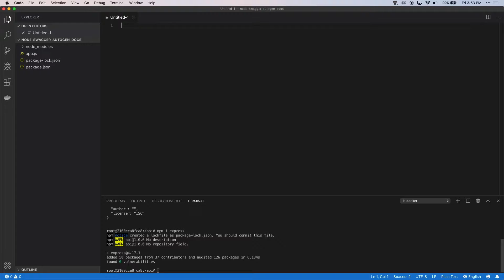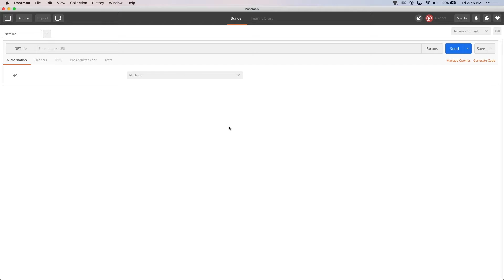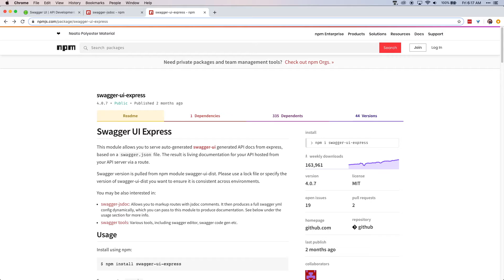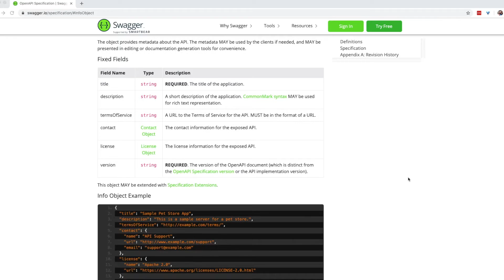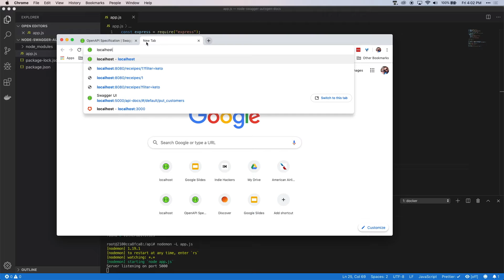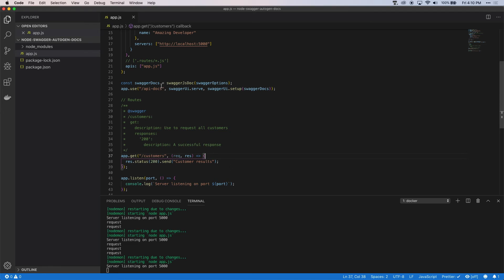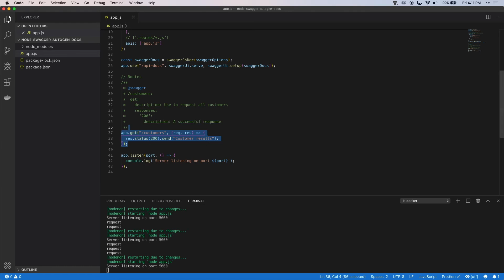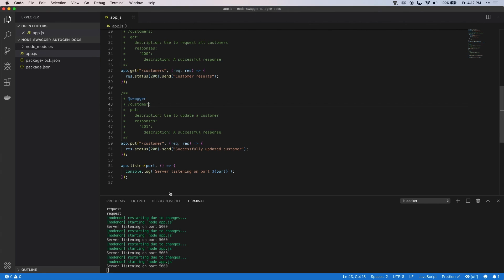Autogenerating Swagger Documentation with Node & Express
In this video we walk through creating a simple NodeJS/Express API endpoint and setting auto-generating documentation using Swagger. We can then test our API using the Swagger UI.